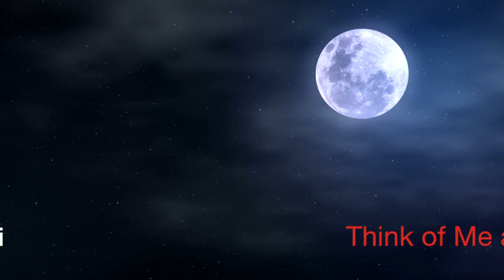Think of Me a Little - Mohamed Ali (Solo Piano)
Original solo piano music by Mohamed Ali. Sheet music available for free in the link below here: